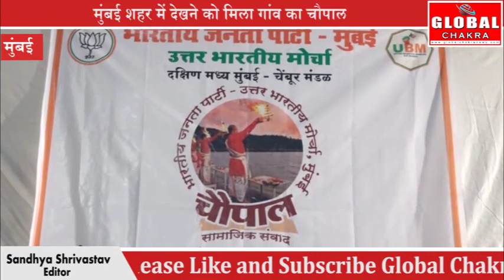मुंबई शहर में देखने को मिला गांव का चौपाल खटिया पर बैठ कर सबने खाया बाटी चोखा